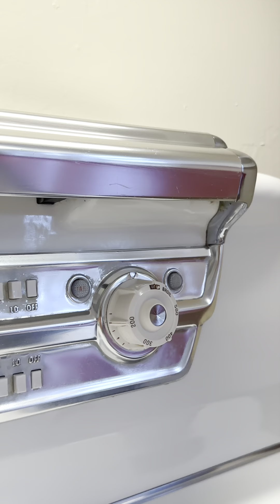1550 River Road Vertical Video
Gorgeous property all brick home on 10 acres, beautiful East Tennessee, Barn, Seasonal pond